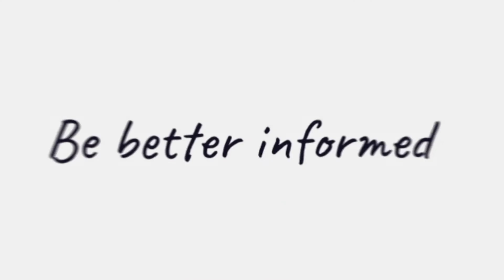Defence Connect Budget Lunch 2021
The federal budget, delivered in early May, will give greater insights into spending priorities over the coming period.

The Defence Connect Budget Lunch will offer the opportunity to engage directly with the decision makers and thought leaders charged with delivering the government’s increased defence spending programs and shaping our national security infrastructure.

The lunch includes senior speakers from both sides of the aisle, offering each of them the opportunity to articulate or debate the finer points of the federal budget and contest it in live Q&A sessions.

Minister for Defence Industry, The Hon Melissa Price will be joined by opposition defence spokesperson Matt Keogh, Shadow Minister for Defence Industry.

These policymakers will also be joined by senior stakeholders from the defence sector to offer insights, analysis and interpretation of the budget during the lunch.